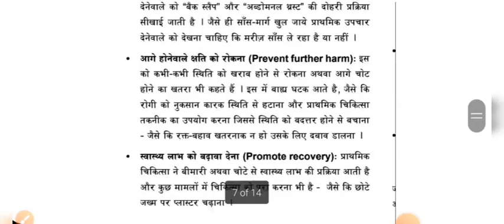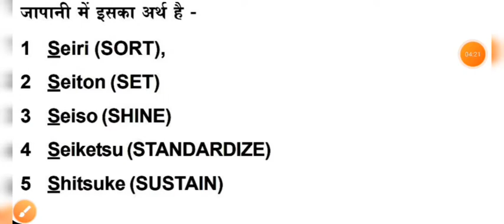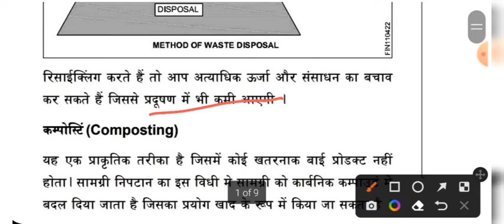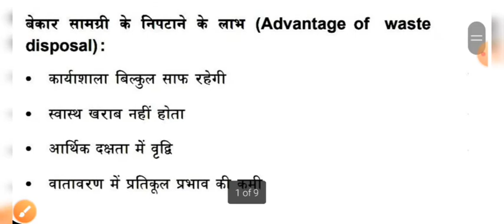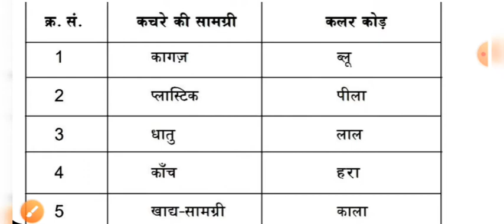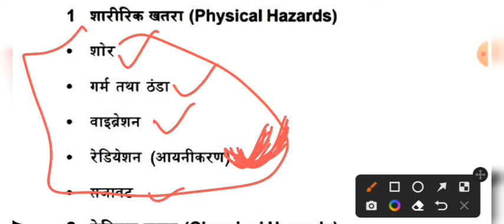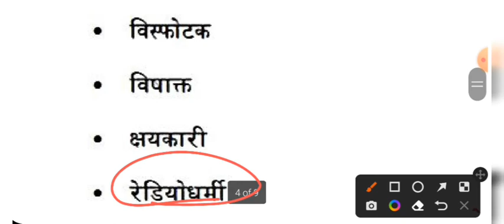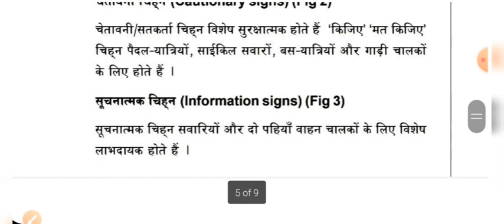Class -02 सुरक्षा (Part -02) | NIMI Fitter Trade Theory Hindi | UPRVUNL Fitter Classes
Fitter Mock Test Group

1- (28) Live Test PDF
2- 4000+ MCQ PDF
3- 2k Special MCQ PDF
4- 5 Years ISRO + 5 Years DMRC Exam Paper

drdo syllabus 2022
drdo ceptam 10 recruitment 2022 form kaise bhare
drdo ceptam 10 syllabus for iti
drdo ceptam 10 recruitment 2022 tamil drdo ceptam 10 online form 2022 for 1901 post
drdo ceptam 10 recruitment 2022 kya hai

✓ ITI Vacancies
✓ Freshers vacancy
✓ Technical vacancies